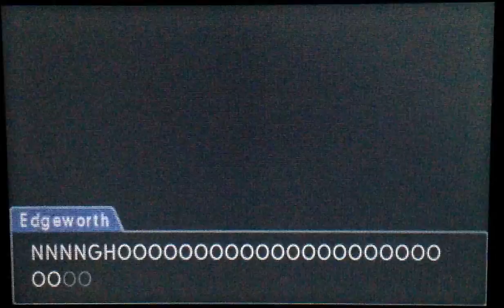Phoenix Wright: Ace Attorney: Spirit of Justice - Ep. 5, Part 42: Ahlbi Appears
A video walkthrough for Phoenix Wright: Ace Attorney: Spirit of Justice, the sixth game in the Phoenix Wright series, for the Nintendo 3DS. Episode 5: Turnabout Revolution. Part 42 of 83.

In this part, Phoenix opens up Inga's safe, with Rayfa's birthday. Inside, he keeps a nice letter that Rayfa wrote to him, when she was eight. Also, he has a plan for how to kill his wife and take control of the country. He has a photo of a woman and a baby, which Rayfa instantly recognizes. She leaves to ask her mother about the photo, without explaining its significance.

Ahlbi and Shah'do appear. The dog immediately attacks Edgeworth's cravat. Alhbi says that Shah'do snuck into this area today and stole Nayna's hat. This happened around 2 PM, an hour before the murder. Ahlbi saw the queen channeling a spirit around 2:10, and he took a photo of it.